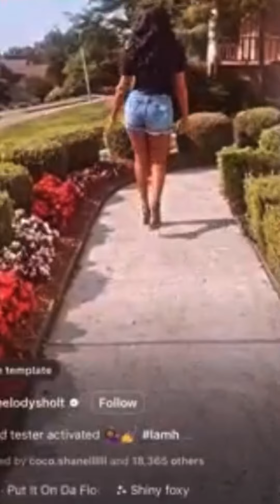MELODY SHARI FEELING HERSELF PREPARING FOR FASHION WEEK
MELODY SHARI FEELING HERSELF PREPARING FOR FASHION EEEK